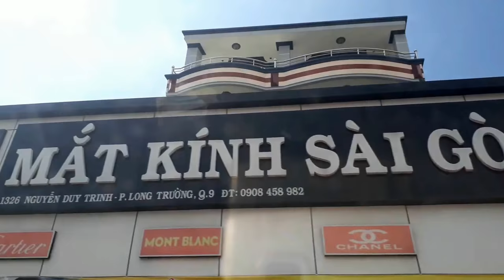Tôn chống nóng-Ngói Sinh Thái - Chợ Long Trường, Q9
chuyên phân phối, cung cấp sỉ lẻ Tôn chống nóng - Ngói Sinh Thái
 tại Chợ Long Trường, Q9 với Giá Tốt nhất, chiết khấu cao, khuyến mãi thường xuyên